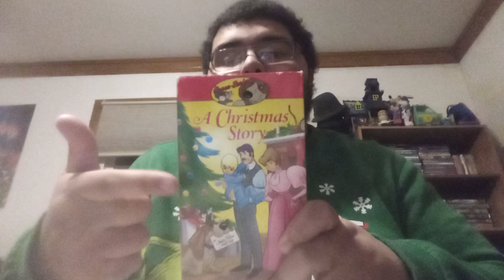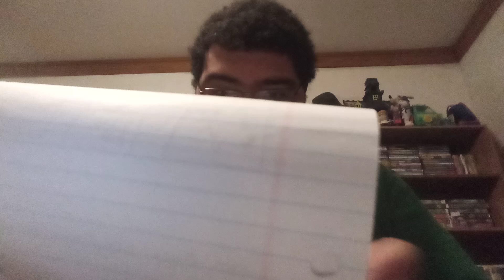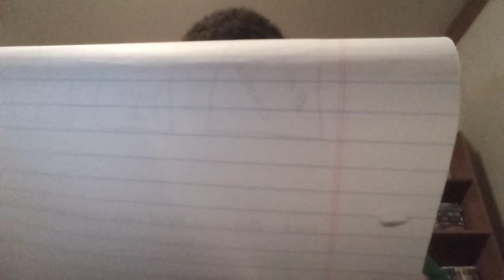HOLIDAY MOVIE MONTH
Who knew my 🎄 Christmas Plans would be BIGGER than my 🎃 Halloween plans?

Anyway, this will be my present to you guys and Merry Christmas!